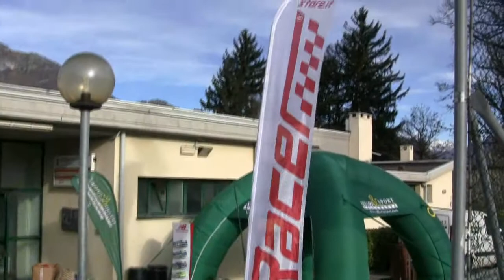4^Maratonina di Annone Brianza 2013 Tour dei Laghi Annone-Lecco-Como RACER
1° prova della 2°Edizione di"Tour dei Laghi",trittico di n°3 appuntamenti lungo gli splendidi Laghi della Provincia di Lecco:
-06 Gennaio 2013 - Annone Br.za - Maratonina + 10 K
-03 Febbraio 2013 - Lecco - Maratonina + 10,548K
-03 Marzo 2013 - Colico - Maratona + Maratonina + 10K
La manifestazione è inclusa nel Calendario FIDAL Regionale 2013 di corsa su strada e consente l'iscrizione a tutti i tesserati Fidal od Enti di promozione sportiva dell'intero territorio nazionale per la formula agonistica ed a chiunque per le formule amatoriali.
Annone di Brianza,
ridente paese di 3000 abitanti a soli 6 Km dal capoluogo provinciale Lecco ed a 45 Km da Milano è da sempre considerata "isola felice" della laboriosa Brianza per il suo territorio ancora incontaminato da cementificazioni superflue ed un ricco patrimonio storico rappresentato in primis dalla piccola ma stupenda Chiesa di San Giorgio(1480).
L'intero paese ha accettato di buon grado questa nuova avventura/sfida sportiva che rappresenta LA PRIMA o comunque una delle primissime maratonine d'Italia del 2013.